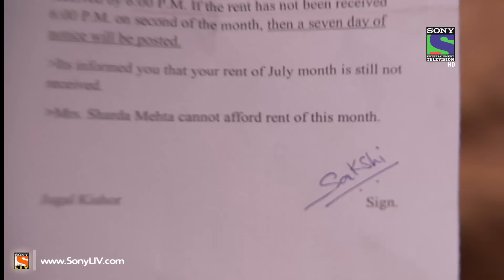Ekk Nayi Pehchaan - Episode 138 - 18th July 2014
Ep 138 - Ekk Nayi Pehchaan - Sakshi expresses her doubt on Shanaya and also reveals to Sharda that Shanaya is involved. Karan meets Juggal and also assures him to help him out in solving one of his critical problems. Will succeed in getting factory keys for his Mother?